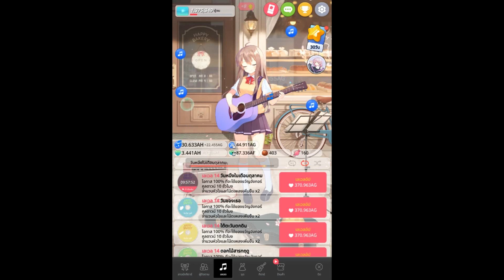Guitar Solo : A Day in October (วันหนึ่งในเดือนตุลาคม)